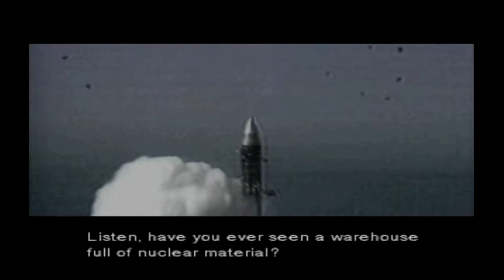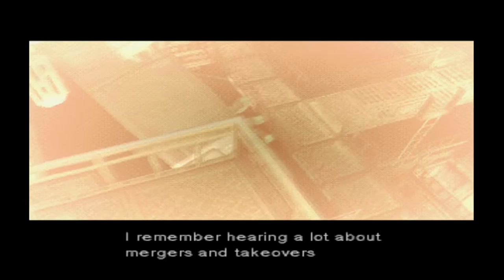Metal Gear Solid - Part 3: Betty or Wilma?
GFox247, SkyVs and Shinobi D continue their mission to save the world from the "Nuclear equipped walking battle tank", Metal Gear Rex and the forces of FOXHOUND in Metal Gear Solid.